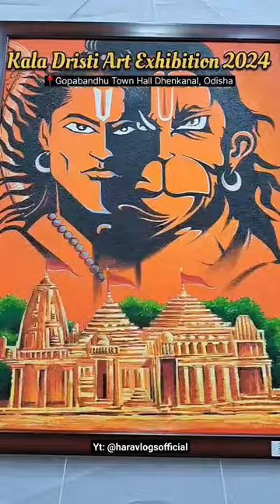Kala Dristi Art Exhibition 2024 😍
Art Exhibition 2024 | Kala-Dristi | Pattachitra Centre Puri | Art work | Painting | Drawing competition | Pattachitra | odia culture Drawing

📍Location: Gopabandhu town hall Ganesh Bazar Dhenkanal, Odisha.

Haravlogs - 2024